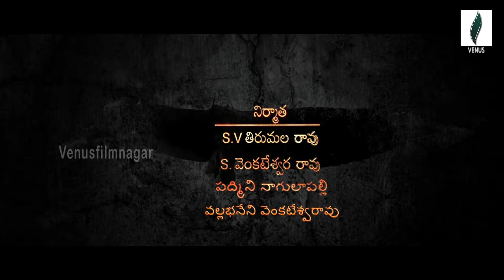Bhavanthi 108 Movie Teaser 1 | Venus Filmnagar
Like Us our Page Facebook